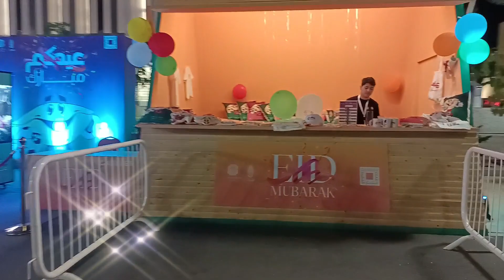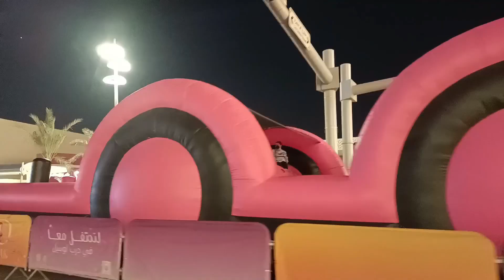Eid mubarak 2023 lusail boulevard vacation tour Doha Qatar 🇶🇦 VLOGS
Eid Mubarak Enjoy vacationtour
vacationtour all my friends|Doha Qatar 🇶🇦\\ lusail 😱

your+Queries

2023
enjoy vacation song
enjoy vacation
vacation enjoy status
enjoying vacation by angels of
heaven
enjoy your vacation
enjoy your vacation boy sparta
remix
enjoy summer vacation
enjoy winter vacation village tour
with family

lusail city boulevard
Doha Qatar 🇶🇦 in
blogs
vlogs

vlogs  enjoy all my friends in Doha Qatar 🇶🇦

your Queries is
marriage cute couple video
Scan @ 09 MAY 2023 11:00 PM
eid celetbrate lusail boulevard
eid celebrate lusail boulevard
today program
...oulevard today program time
.levard today program in gatar
Eid Mubarak 2023 images
Eid al-Adha 2023
ls Eid 2023 confirmed
Ramzan Eid 2023 Roza start date

eid celebrate 2023
is eid 2023 confirmed
eid mubarak 2023 wishes
eid al-fitr 2023 gatar
ramzan eid 2023 roza start
date
eid-ul-fitr 2023 india
eid ul fitr 2023 date
How Muslims around the world
celebrate Eid al-Fitr 2023 ... In
essence, Eid al-Fitr is a day of
forgiveness and unity, a day..
Why do people enjoy Eid?
What time is Eid prayer in 2023?
Has Eid 2023 been confirmed?
How do we enjoy in Eid?

eid mubarak 2023 gatar
eid mubarak 2023 gatar wishes
images
2023 eid date
..gatar lusail boulevard
...gatar boulevard
...qatar photos
...gatar location

Eid al Fitr 2023 in Qatar: When and How to Celebrate
.. Eid al Fitr is a special day among families and
friends throughout the lslamic.. Eid Mubarak!
Lusail Boulevard is all set to host
Celebrate
their first-ever Ramadan
Ramaðan
celebrations! The events set to
AT
take place include a car show,
Iftar cannon, ...
Apr 19, 2023 - Eid Day Camp for Kids Fireworks
Show· Lusail Boulevard Fest· Magic Show at NMOQ
·Mega Park Carnival Msheireb Downtown Doha ...

April 19/2023
Apr 29, 2023 - Dance and Light Show at Lusail
Boulevard,Qatar #2023 eid lifesty .. Eid Mubarak
2023 resume eid eidmubarak lusailboulevard..

eid al-fitr 2023 qatar
eid al-adha qatar 2023
Eid holiday 2023 Qatar
Eid holidays 2023 Qatar for private sector
eid al-fitr 2024 qatar
Eid Al Fitr 2023 Qatar prayer time

and Eid al-Adha. Your loved ones
will appreciate these ...

Scan  2023
Eid al Adha 2023 Qatar
Ramadan holiday 2023 Qatar
Bank Holiday Eid 2023 in Qatar
School holidays in Qatar 2023